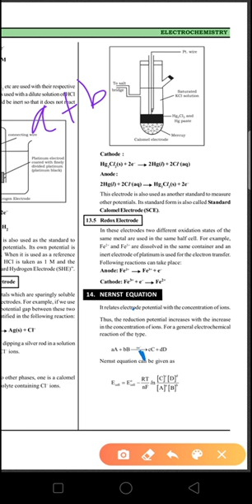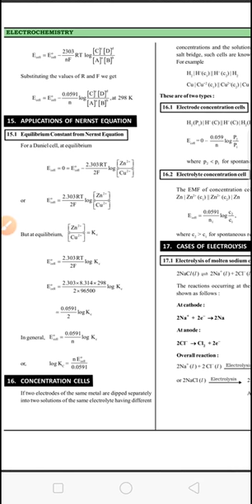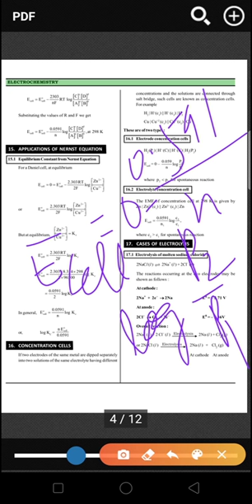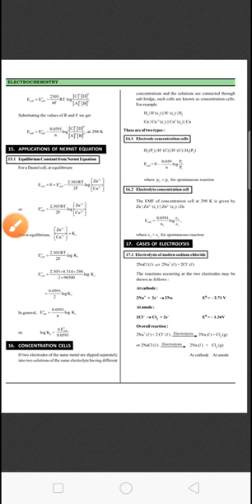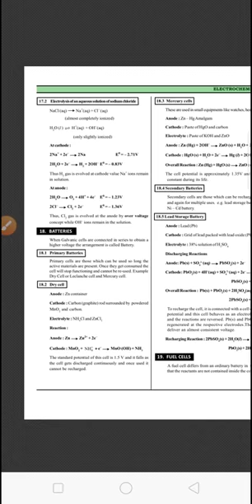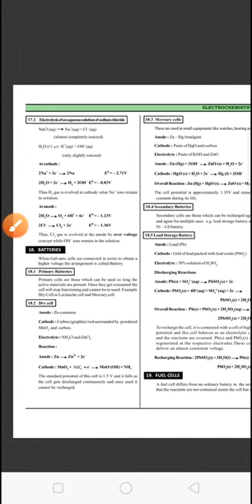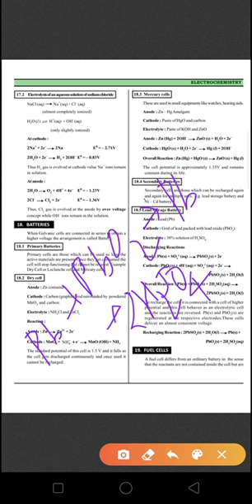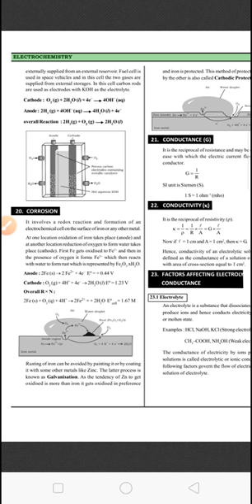Electrochemistry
Part2 Class XII